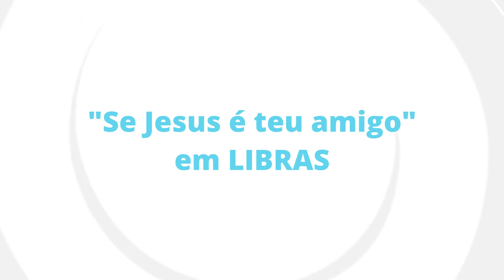Aula 21 - 2º Ano APRENDIZ 2020 - Mostras (atualização de atividades da 2ª etapa) - 31/08/20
Instruções, também por escrito, na plataforma digital de ensino.

Prof. Fábio Sena - Artes Plásticas/Visuais, Música, Teatro e Dança - (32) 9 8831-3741 - Centro Educacional APRENDIZ - Barbacena (MG) - 31/08/2020.

Fechamento da 2ª etapa escolar.